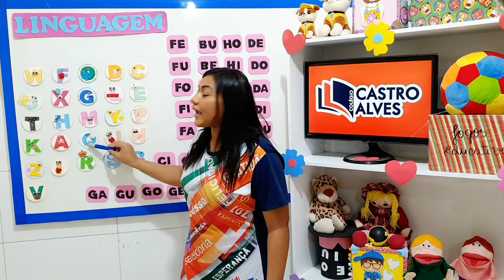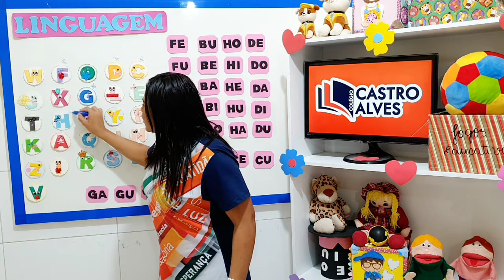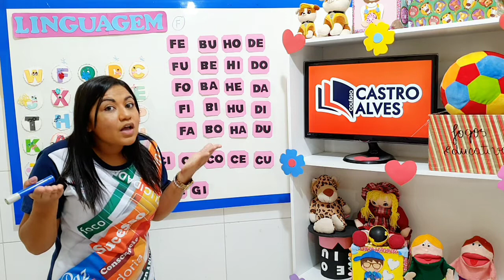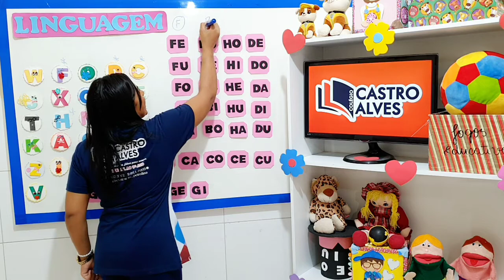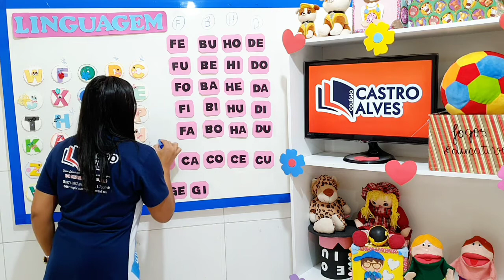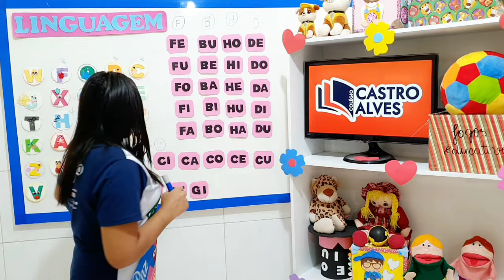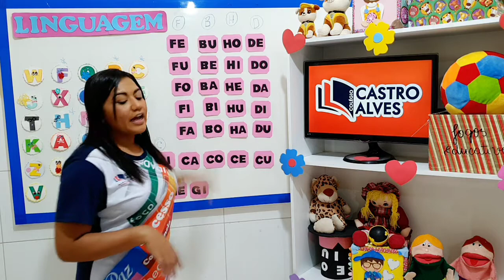REVISÃO DA FAMÍLIA SILÁBICA DAS LETRAS B, C, D, F, G e H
PRÉ II - LINGUAGEM / AULA 81 / PRÓ: MEIRE / Colégio Castro Alves